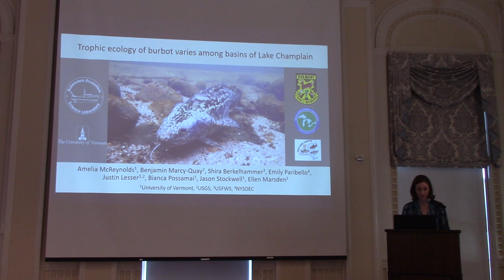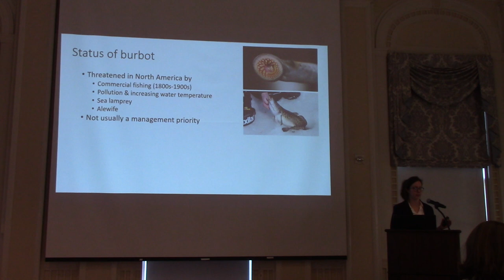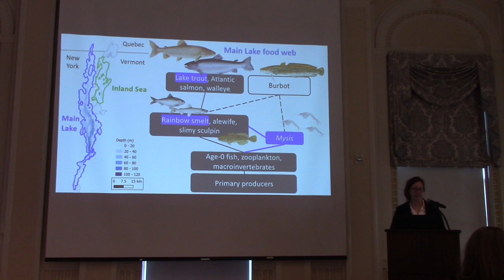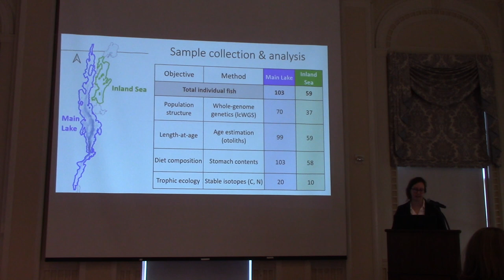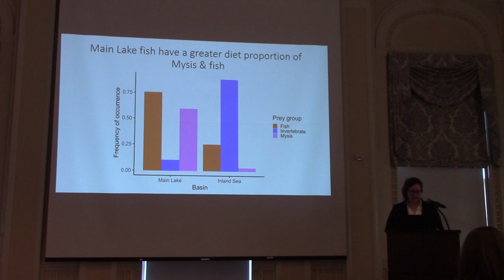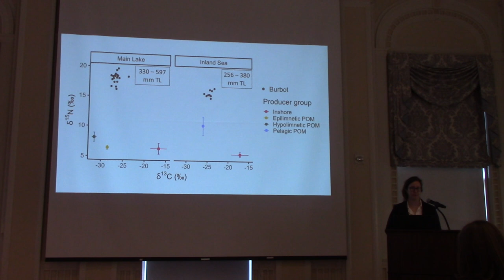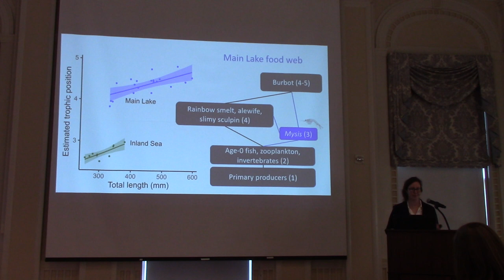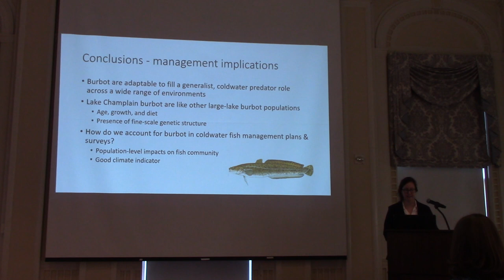Amelia McReynolds- Trophic ecology of burbot varies among basins of Lake Champlain